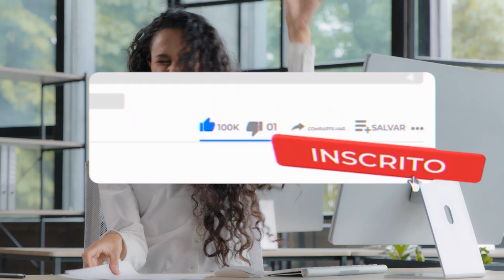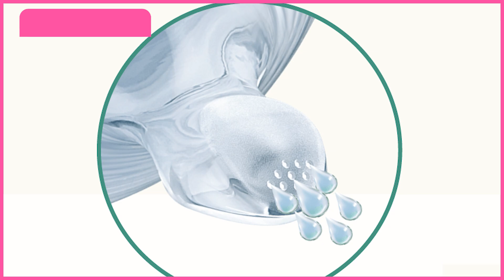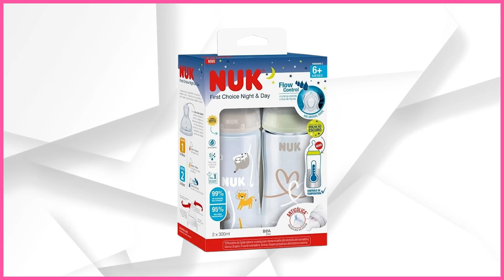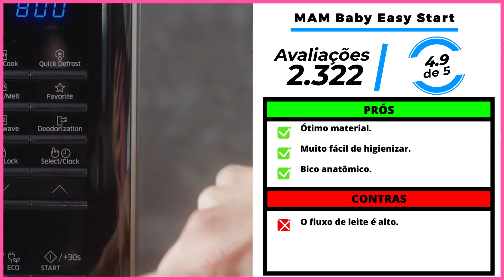As 5 Melhores Mamadeira Anticólica Em 2025!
⭐ As 5 Melhores Mamadeiras Anticólica Em 2025!

– 5) MAM Baby Easy Start! (Mamadeira Boa e Barata)

– 4) NUK Smart Flow! (Kit Mamadeira Anticólica)

– 3) Philips Pétala! (Para Recém Nascidos)

– 2) NUK Dia e Noite! (Com Controle De Temperatura)

⭐ 1) MAM Baby Easy Start! (MELHOR MAMADEIRA)
✅ MAM Baby Easy

00:00 Já deixou o seu LIKE?
00:28 Mamadeira Anticólica Boa e Barata
01:15 Kit De Mamadeira Anticólica
01:54 Mamadeira P/ Recém Nascidos
02:39 Mamadeira Com Controle De Temperatura
03:16 MELHOR MAMADEIRA
04:03 Informações Finais!

►►Conclusão:

Qual é a melhor mamadeira anticólica? Essa é uma dúvida recorrente de todos que querem comprar uma mamadeira anticólica.

Para muitos pais, o desconforto das cólicas é uma experiência angustiante, e ver o bebê sofrendo é de partir o coração.

Por isso, nós do 123 Beleza, fizemos vários testes até chegar na lista das 5 melhores mamadeiras anticólica do mercado atualmente, que vão aliviar esses momentos, reduzindo o ar engolido e proporcionando uma alimentação tranquila.

► O que é uma mamadeira anticólica?

A garrafa anticólica foi projetada para manter o ar longe da barriga do bebê para reduzir cólicas e desconforto, além de minimizar interrupções na alimentação.

► Como saber se a mamadeira é anti-cólica?

Os modelos anticólica, geralmente possuem uma válvula interna para impedir que o bebê engula muito ar durante a sucção.

mamadeira anticólica
mamadeira avent anticólicas
mamadeira nuk anticolica
mamadeira avent anticólica
mamadeira anti cólica
mamadeira anticolica
mamadeira mam anticólica
mamadeira mam anti cólica
mamadeira anticólica e antirrefluxo
mamadeira anticólica mam
mamadeira anticólica avent
mamadeira anticólica nuk
mamadeira nuk 0 a 6 meses anticólica
mamadeira avent pétala anticólica
avent mamadeira anticolica
bico anti cólica

- MAM Baby Easy Start

Em busca de uma Mamadeira anticólica boa e barata? Então dá uma olhada nessa aqui!

- NUK Smart Flow

Se você procura por um Kit de mamadeira anticólica, esta é a melhor opção!

- Philips Pétala

Sem dúvidas, essa é a melhor mamadeira anticólica para recém nascidos!

- NUK Dia e Noite

Se você está procurando por uma mamadeira anticólica com controle de temperatura, deve considerar essa aqui!

Sem dúvidas, essa é a mamadeira anticólica custo-benefício da nossa lista!

123 Beleza: De compradora para compradora.